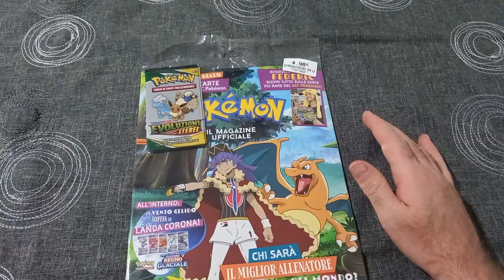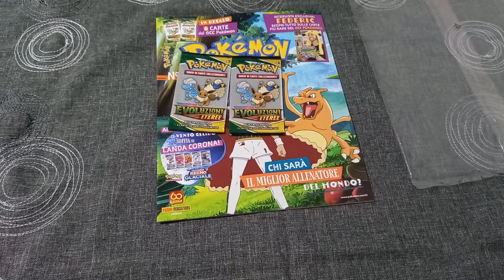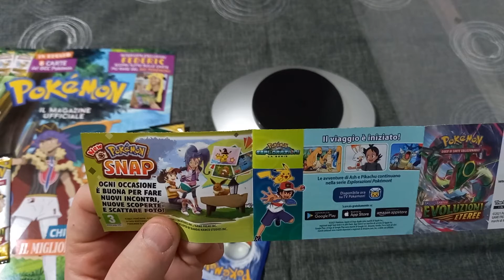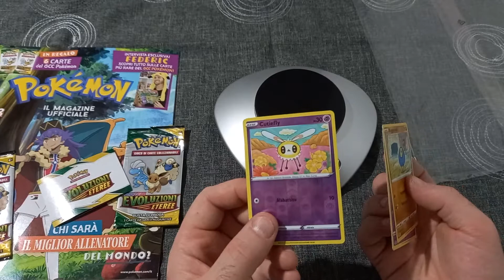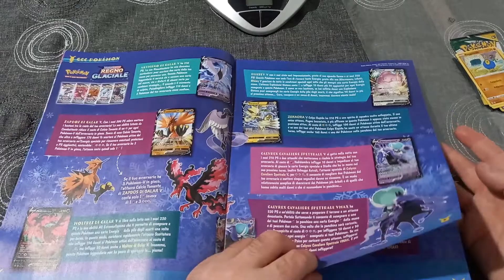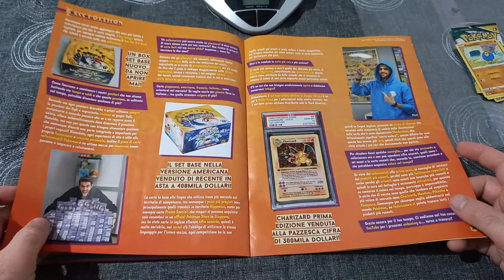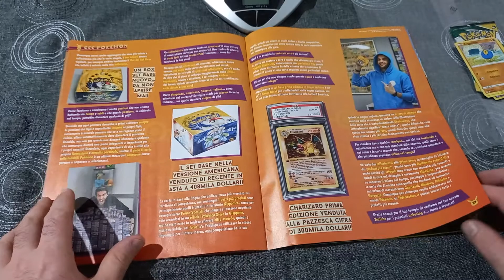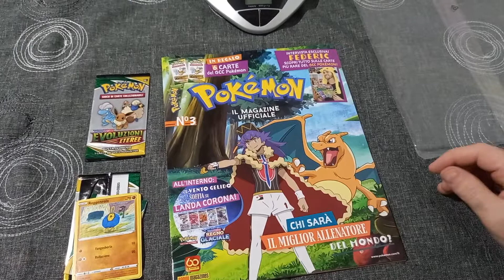Unboxing Pokémon magazine 3🤔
Ciao ragazzi oggi andremo ad aprire il Pokémon magazine volume 3🤔 e q spacchettare un pacchetto di evoluzioni etereee.
Buona visione.